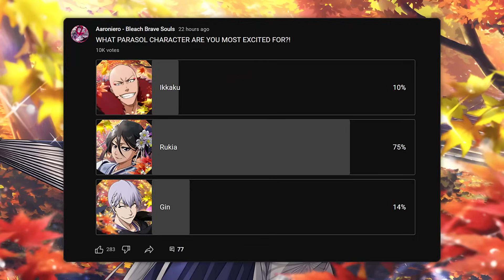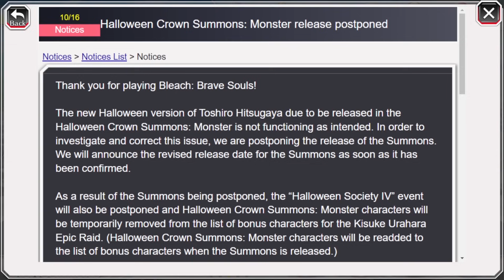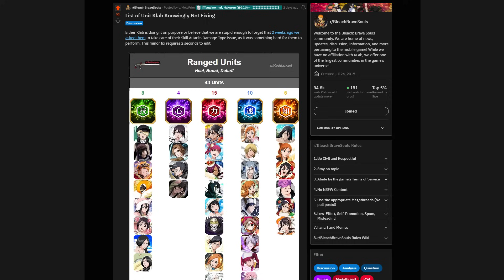KLAB ARE PURPOSELY NERFING PARASOL RUKIA?! WHAT CAN WE DO?! Bleach: Brave Souls!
Video Title: KLAB ARE PURPOSELY NERFING PARASOL RUKIA?! WHAT CAN WE DO?!Bleach: Brave Souls!